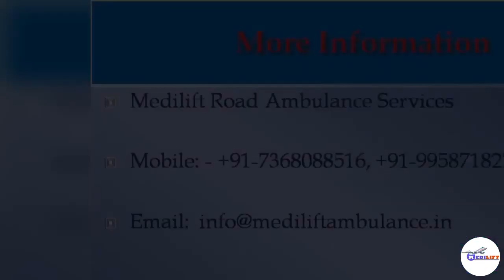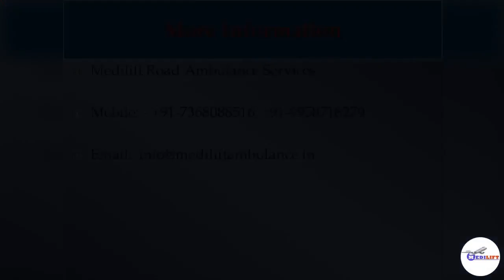Now Book the Medilift Train Ambulance from Patna with Doctor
Take the cost-effective Train Ambulance from Patna to all other cities in India by the Medilift Ambulance for the safe transportation of the patient. We always provide the fastest Train Ambulance from Patna and Delhi with a doctor facility.